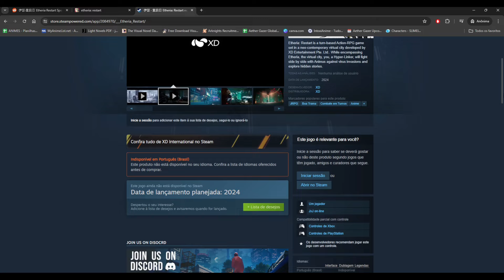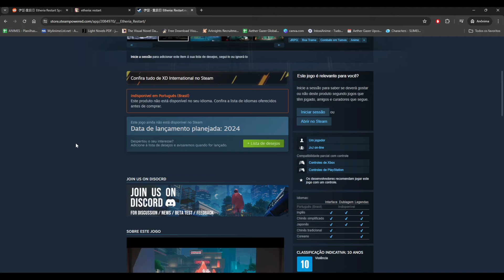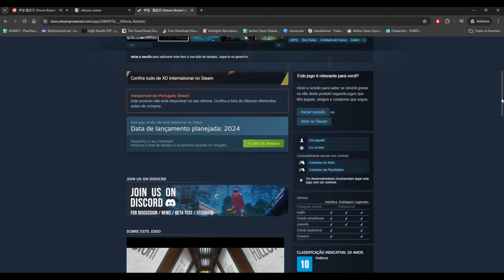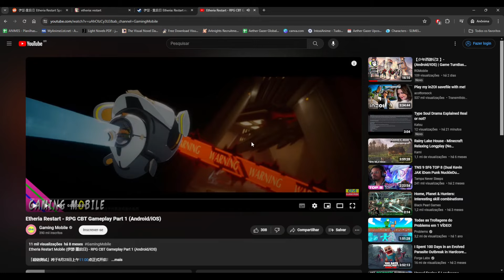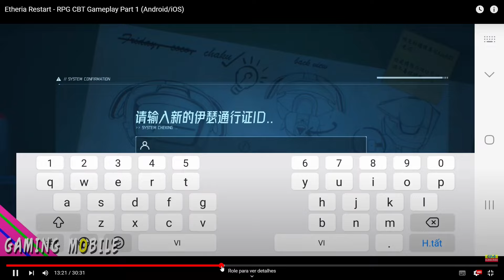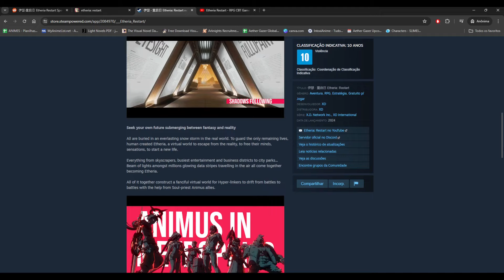Fãs de Honkai Star Rail Vão AMAR Esse Jogo Novo BRABO!! | Etheria Restart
Mostrando pra rapaziada o novo jogo de turno Eheria Restart que é na mesma pegada do honkai star rail e vai ser lançado em 2024 pra PC e celular